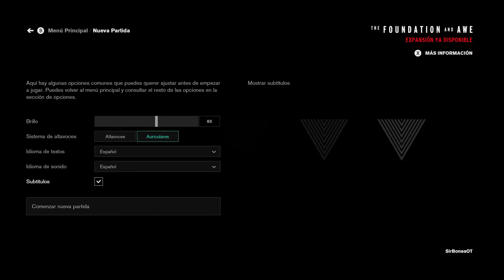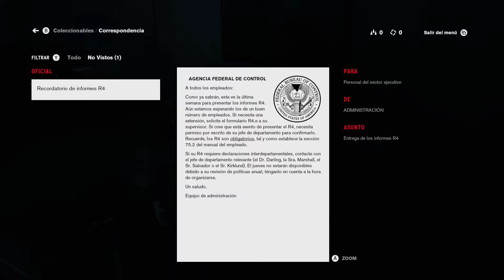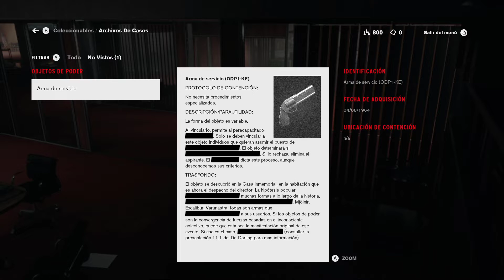De barrendera a directora - Ep 1 - Control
Deja un like o dislike, sub, comparte en tus redes y comenta :D

¿Deseas seguirme?

¿Mi correo?

Abrazos